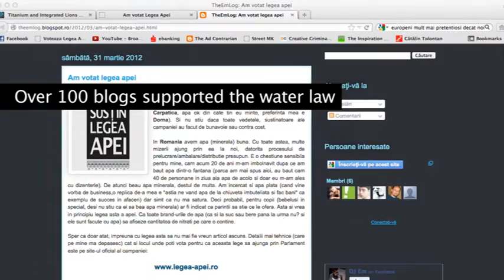Aqua Carpatica - Vote for purity - short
This is the story about how Aqua Carpatica, a young and virtually unknown brand had the courage to achieve greatness by fighting for a cause that served all Romanians.